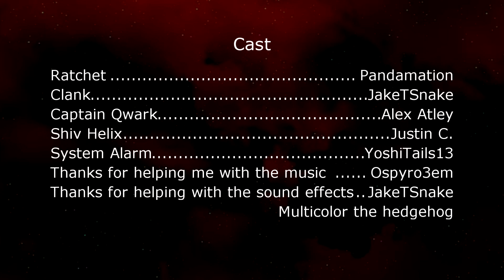Ratchet & Clank PS4 Ending Fandub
Here is a awesome Fandub I was planning for a while and finally did it.